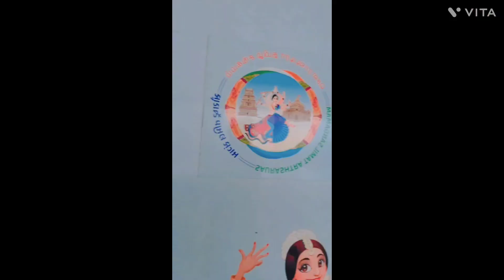सारे कामकाज को छोड हम चले मस्ती की पाठशाला मे...😍